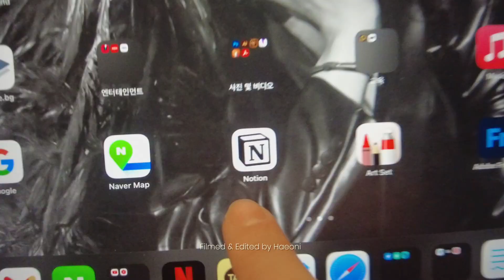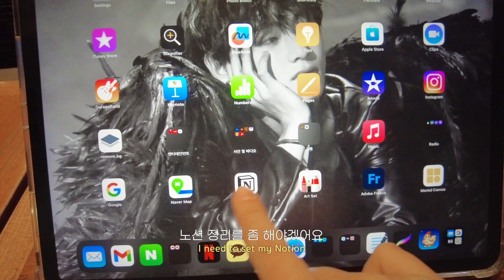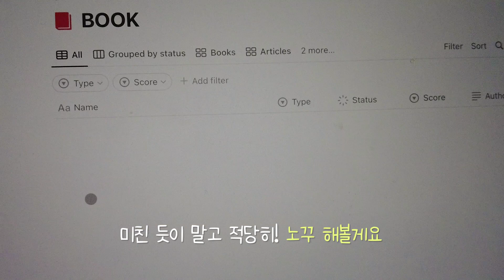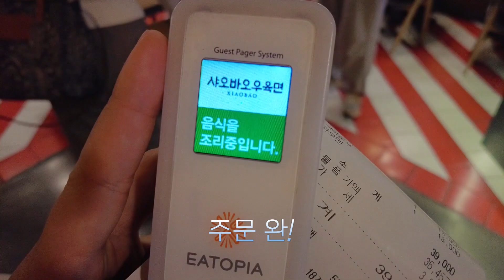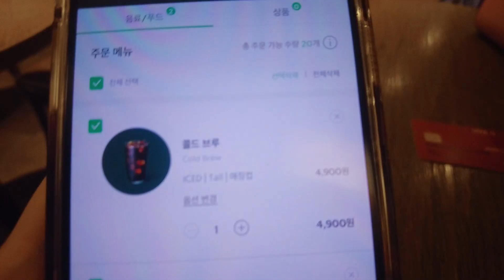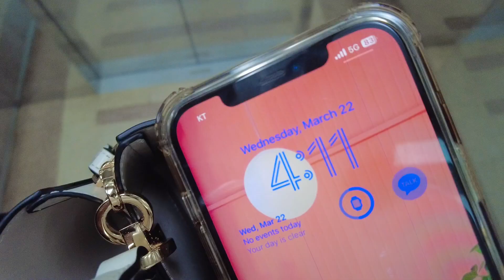[Eng] 직장인 브이로그 | 7시에 출근하기 • 초보운전의 첫 운전해서 출퇴근 • 당근 거래 • 스타필드 쇼핑 • 노션 시작 • 사무실 추천템 • 일상 VLOG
▪️ Camera : g7x mark 3 / Canon R10 / DJI 오즈모포켓2

봄이 왔어요~🌸
날씨가 많이 따뜻해졌죠✨
출근 3주 차, 외부 촬영도 다녀왔고
제가 제일 어려워하는 새로운 사람들과의 적응도 잘(?) 해내는 중이에요💪🏻
오늘 벚꽃 구경 많이들 다녀오셨을 텐데
지금 실시간(4월 2일)으로 인왕산에서 산불이 번져
근처 산으로 퍼지는 것 같아요..
큰 피해 없기를 바라는 마음입니다🙏🏻
그럼 오늘 영상도 편안하게 봐주시고 늘 찾아와 주셔서 감사합니다🤍

𝑫𝑨𝒀  ➀
jacket : 써스데이아일랜드 Thursdayisland
jeans : 자라 ZARA
bag : 스탠드오일 StandOil

𝑫𝑨𝒀  ➁
top : 파르티멘토 우먼 PARTIMENTO WOMEN
jeans : H&M
shoes : 널디 Nerdy
bag : Lynn (치앙마이에서 구매)

𝑫𝑨𝒀  ➂
outer : 시스티나 SISTINA (스타필드 고양)
pants : 시스티나 SISTINA (스타필드 고양)

𝑫𝑨𝒀  ➃
outer : 레이디볼륨 LADY VOLUME
shirts : 비터셀즈 BITTERCELLS
jeans : H&M
shoes : 뉴발란스 725